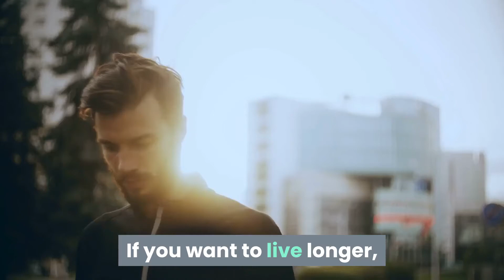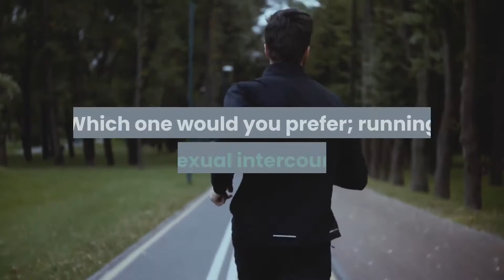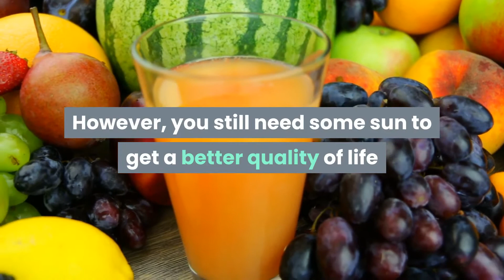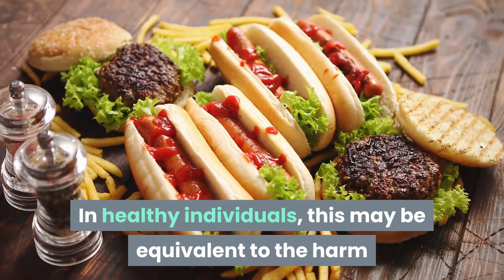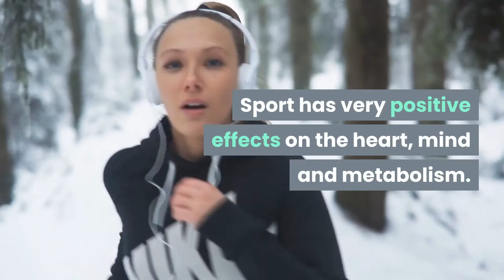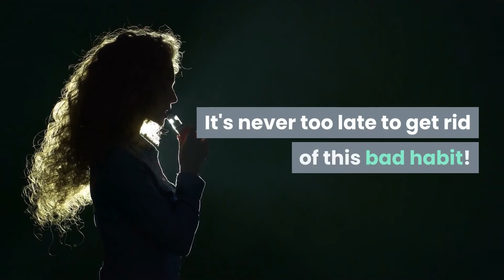9 Cheats To Live More And Better Quality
Politics,agenda,cinema and more..